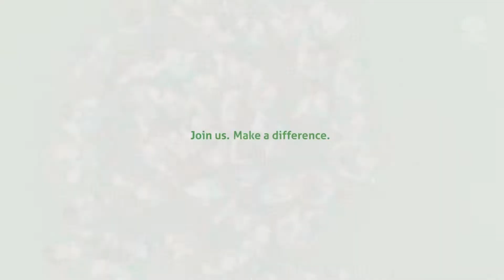GESS -International School | Find out more about the GESS Association 2021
Get an introduction to the GESS School Association and the work they do.